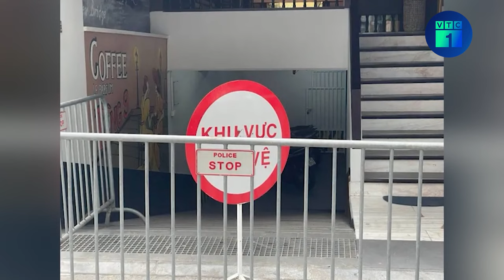Thương tâm vụ sập mái kính nhà cao tầng khiến 4 người thương vong tại Hà Nội | VTC1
VTC1 | Thương tâm vụ sập mái kính nhà cao tầng khiến 4 người thương vong tại Hà Nội
Ngày 15/4, tại ngõ Tức Mạc (phường Cửa Nam, quận Hoàn Kiếm) đã xảy ra một vụ sập mái kính giếng trời tại một công trình đang tu sửa cao tầng, vụ việc đã khiến 2 người tử vong, 2 người khác bị thương.